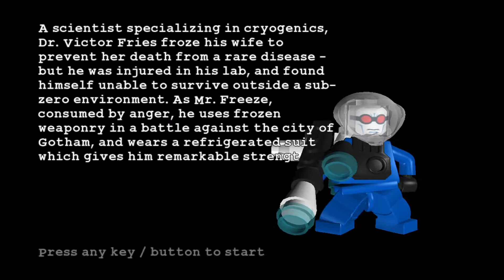LEGO Batman: The Videogame - An Icy Reception 1-2 (Story Mode)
In this video, I complete level 2, "An Icy Reception," in story mode.